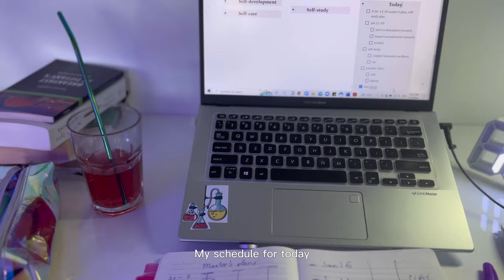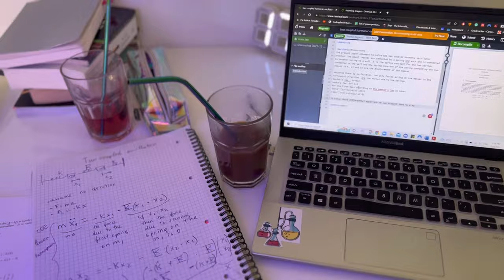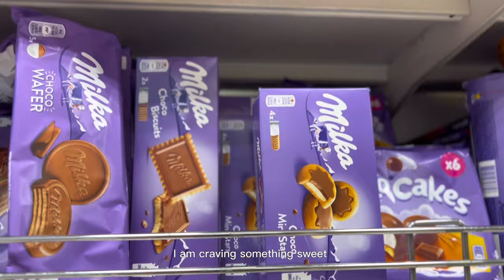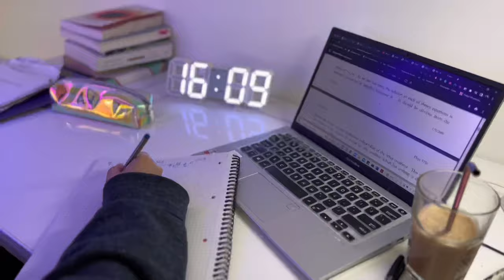5am study days 📖 self-studying, working, cafe studies, study vlog | gap year after uni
Productive study days in my life as a recent graduate who also works.✨🤍 Enjoying autumn weather, going for a walk and studying in a cafe’. Finishing physics assignments. Aesthetic Study vlog - productive autumn days in my life.